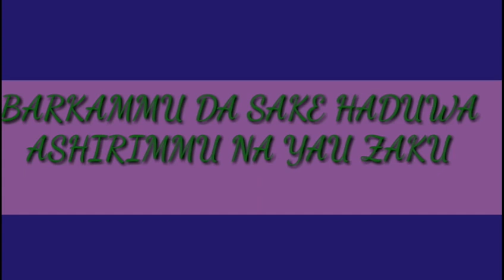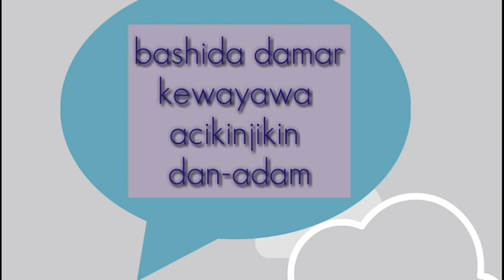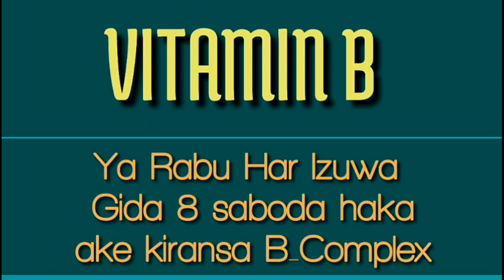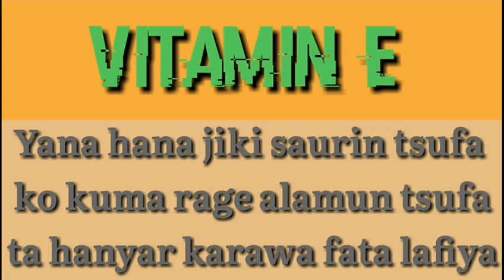VITAMINS DA AMFANINSU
*Menene vitamins?* *Mene Amfanin su a jikinka /ki.?*

 *Vitamins* dai wasu sinadarai ne wanda jiki yake bukatarsu a adadi *"dan kadan* "domin su taimaka masa wajen cigaba da yin sauran ayyukan jiki yadda ya kamata.

 *Amfanin su( vitamins) a jikin ka/ki:*

1 *)Vitamin A* : Yana karawa Ido lafiya
2) *Vitamin B* : samar da jini da Kuma  narkar da abinci
3) *Vitamin C* : Karawa garkuwar jiki karfi da warkar da rauni cikin sauri.
4) *Vitamin D* : Kwarin Qashi da gyara fata
5) *Vitamin E* : Rage saurin tsufa
6 ) *Vitamin K* : Rage yawan zubar jini a lokacin da akaji rauni ko makamancin haka.

*Topscientist group:*
   Ku danna links dinnan domin shiga :
Ko kuma ta cikin shafinmu na